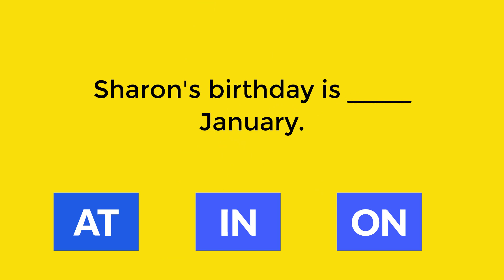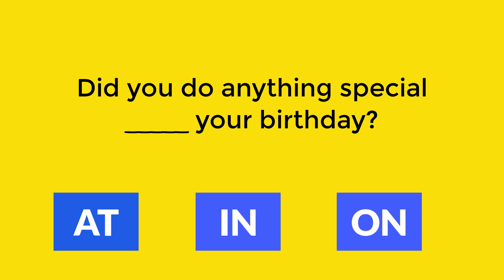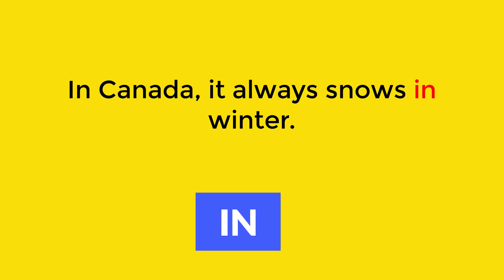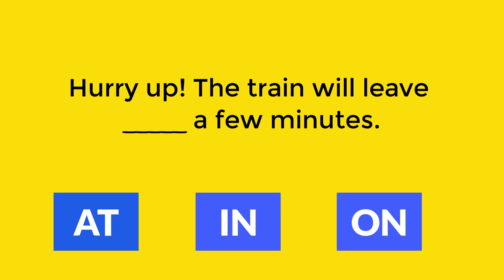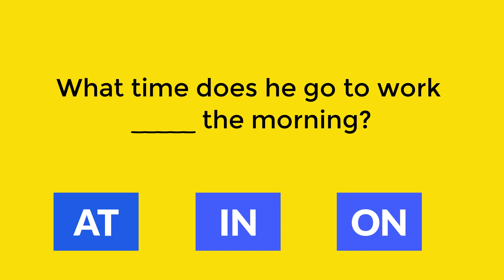Prepositions of Time - Grammar Practice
Choose the correct preposition of time for the 20 sentences. For more practice, visit my free